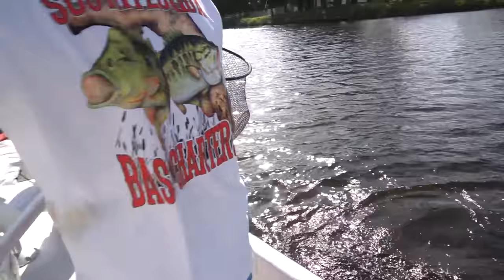Bombchelle_ fishing & Catch_em_all_fishing SFBC VLOG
@bombchelle fishing and @ catch em all fishing spend a morning with Capt Bill Lepree of southfloridabass harters fishing for clownknifefish,peacock bass,and largemouth bass..